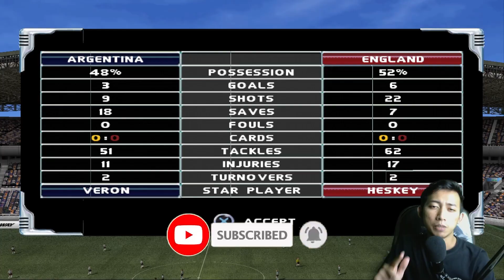GAME BOLA KAYAK TAWURAN - Red Card Soccer PS2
Hallo guys, kali ini gue memainkan salah satu game underrated di PS2 tapi seru untuk dimainkan, namanya Red Card Soccer PS2. Red Card Soccer PS2 adalah sebuah game bola yang pemainnya boleh melakukan kekerasan karena tidak bakal ada kartu merah di game ini. Pas mainin game ini agak ngeri tapi ketawa juga wkwkwkw. Kuy langsung ditonton!

Happy gaming and enjoy the video guys!